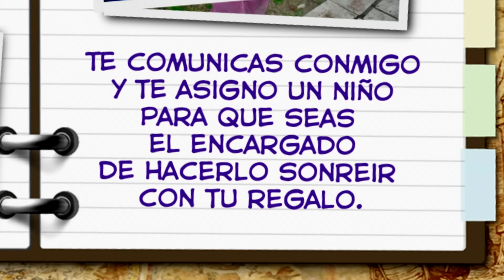Salvando Sonrisas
El próximo día del niño hace sonreír a un niño con tu regalo!